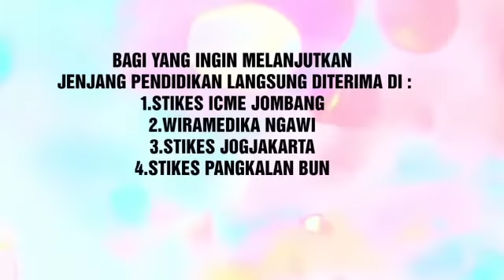Part 2 Farmasi Klinis dan Komunitas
About Farmasi Klinis dan Komunitas 2020

@Smkkesbim Ngawi